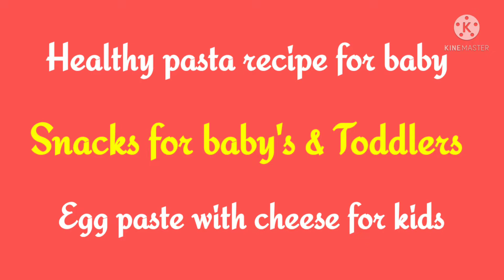Egg chess pasta recipe for babies, kids & toddlers breakfast evening snacks#bengali#recipes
Egg chess pasta recipe for babies, kids & toddlers breakfast evening snacks#bengali#recipes daily quick breakfast recipe